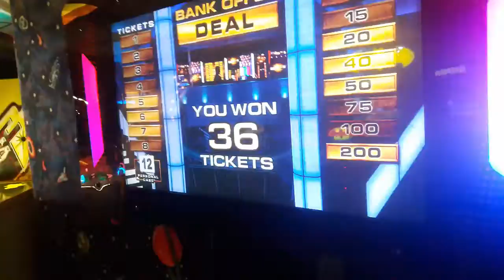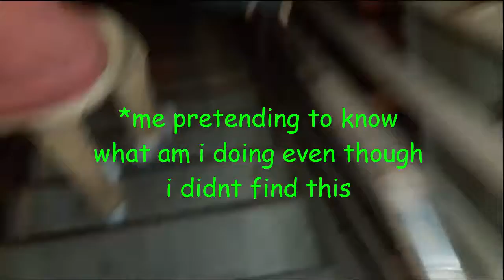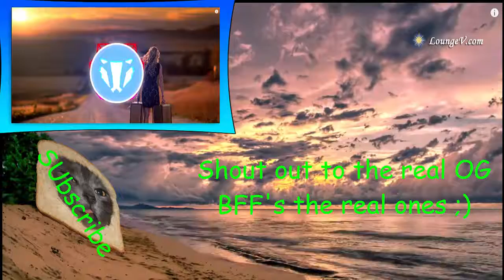LOSING A HUGE DEAL!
This channel is ending soon